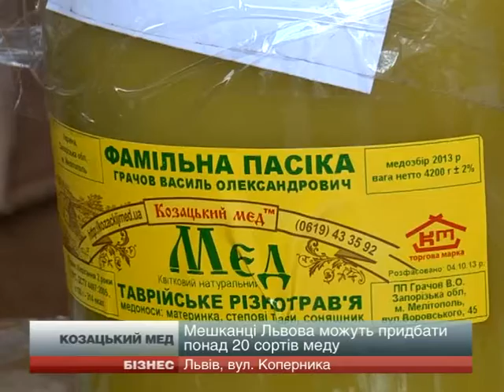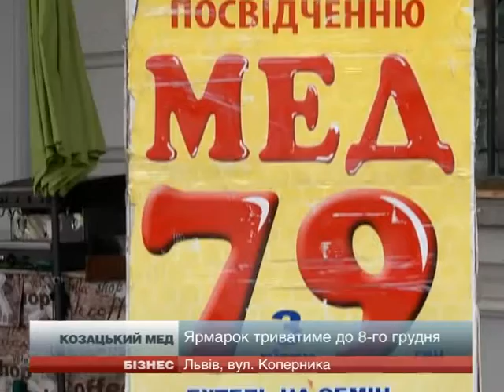У Львові запрацював Козацький медовий ярмарок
У Львові відкрився Козацький медовий ярмарок. Споживачам пропонують понад двадцять сортів меду.